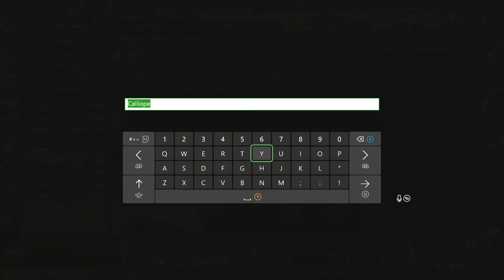Stellaris REDO Series, Episode 16: WE JOIN OUR ALLIES IN A WAR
We continue our outward exploration and expansion, as well as learning new technology. We manage to find the Infinity Machine, join our buddies the Yeon Alliance in a war, and then the game exposes my liking a certain kawaii shinigami.